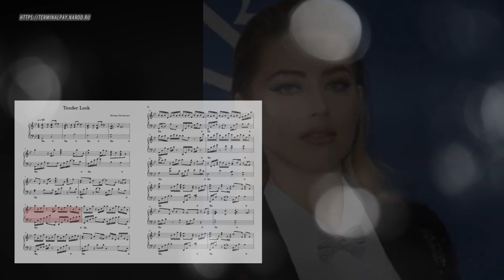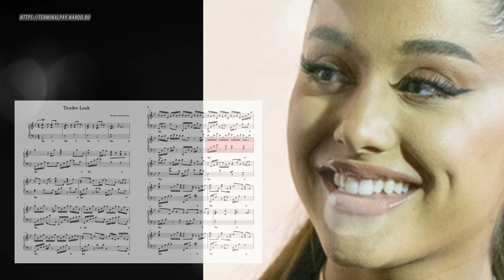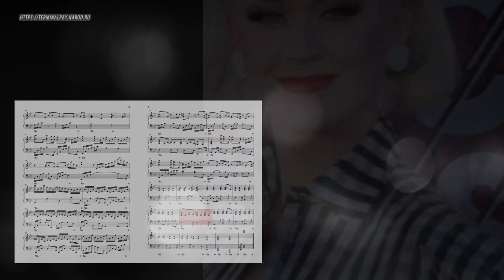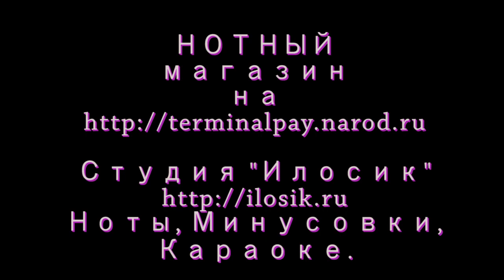Tender Look – Dietmar Steinhauer (Ноты и Видеоурок для фортепиано) (piano cover)